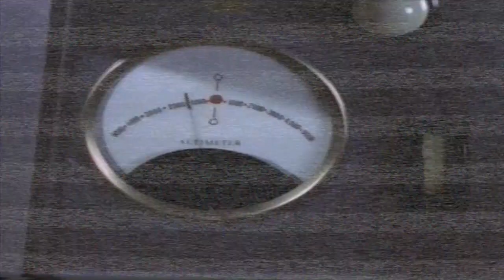JASON SKELDON PAINTS WILLY WONKA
POP ART BY @JASONSKELDON